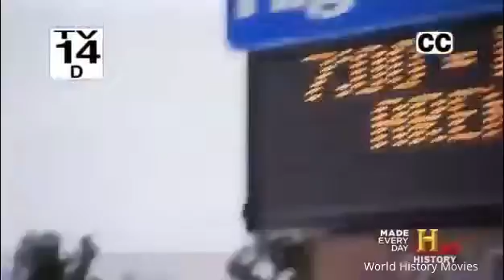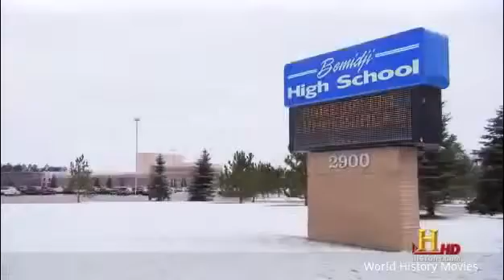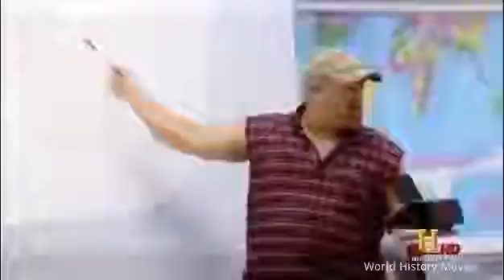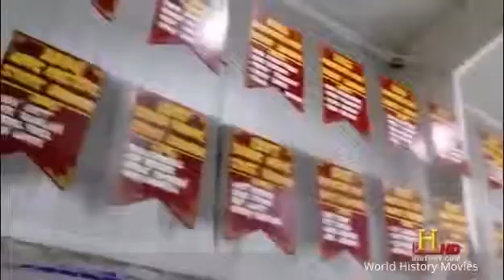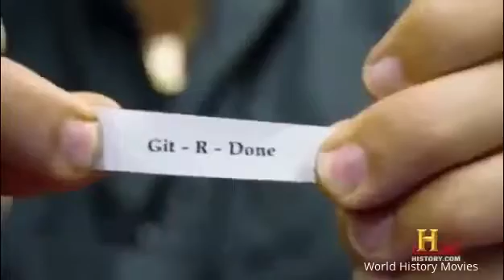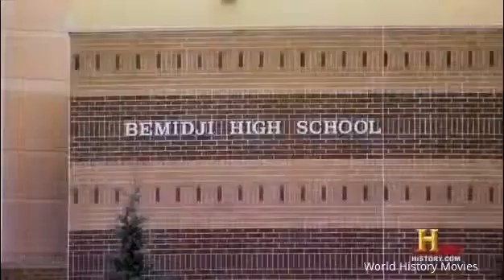Only In America - Amazing Documentary - World History Movies - doe Pro